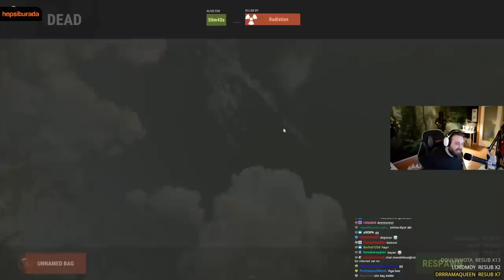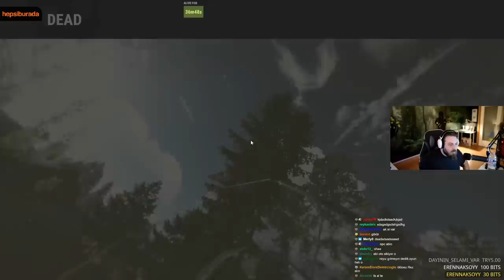ELRAENN İLE EIGHTBORN OYUNCULARININ RUST KAPIŞMASI #2